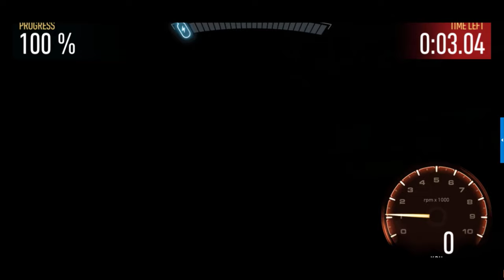Need for Speed No Limits - Honda NSX (1991) | 1080p ⁶⁰ᶠᵖˢ✔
▬▬▬ Description ▬▬▬
Claim the crown as king of the underground as you race for dominance in the first white-knuckle edition of Need for Speed made just for mobile – from the game developer that brought you Real Racing 3.

Build the ride that shows your style with an unbelievable range of cars and customizations. Launch yourself between chaos and control as you hit the pedal and roll into underground street racing. Takedown the competition, up your rep, then kick into more races, more customizations, and more cars. Make your choices and never look back.

Stock your garage with the real-world cars you’ve always wanted, from top manufacturers such as Ferrari, Lamborghini, McLaren, Pagani, Koenigsegg, Hennessey, and more. Then trick them out with the hottest customization system on mobile, from spots like the Mod Shop and the Black Market, giving you over 2.5 million custom combos to play with. Your rides are waiting – take them to the streets to go head-to-head with the competition and prove yourself.

Never back down as you race anyone crazy enough to take you on, leave them gapped, and increase your rep. Dig, drift, drag, and roll your ride to the finish line while outrunning the police on your tail. Burn rubber in over 1,000 challenging races – and that’s just the starting line. Be notorious, own the streets, and score the world’s best cars. Because one ride is never enough!

Important Consumer Information:
This app: requires a persistent Internet connection (network fees may apply); Requires acceptance of EA’s Privacy & Cookie Policy and User Agreement. includes in-game advertising; collects data through third party analytics technology (see Privacy & Cookie Policy for details); contains direct links to the Internet and social networking sites intended for an audience over 13.

Developer
Visit website
Geneva, Switzerland

Offered By
ELECTRONIC ARTS